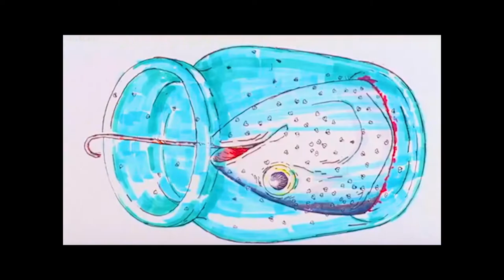Candy Claws - Into The Deep Time X Neon Genesis Evangelion [AMV]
Contributing to the tradition.